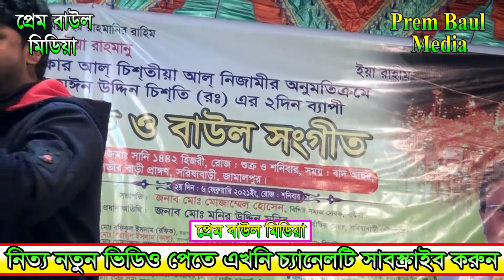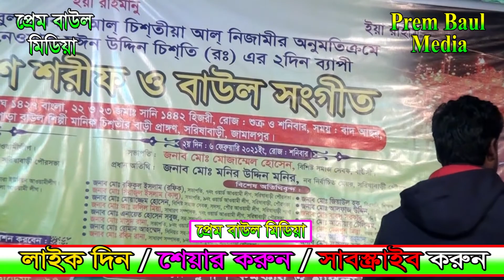করিমনা কাম ছাড়ে না, লালন সাইজীর গান,kori mana kam charena । ফরহাদ সরকার । প্রেম বাউল মিডিয়া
আমাদের ( প্রেম বাউল মিডিয়া ) চ্যানেলটিতে বাউল গানের এক বিপুল সমাহার । প্রেম বিচ্ছেদ গান / ভাব বিচ্ছেদ গান/ দেহ তথ্য গান/ পালা গান / লালন সংগীত / ভান্ডারী গান / গুরু ভজন গান / কঠিন বিচ্ছেদ গান/ আমাদের গুলো যদি আপনার ভালো লেগে থাকে তাহলে / লাইক দিন / শেয়ার করুন / কমেন্ট করে জানিয়ে দিন আপনাদের মুল্যবান মতামত ।
ধন্যবাদ চ্যানেলটির সাথে থাকার জন্য